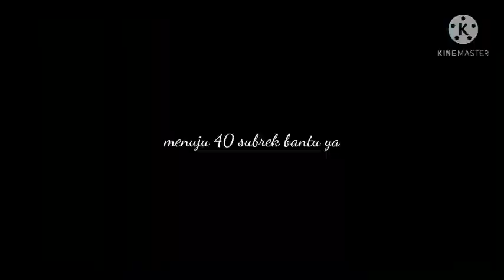menuju 40 subscribe tolong bantu saya ya buat kalian (Free fire) pepengsut indonesia 🇮🇩❤😍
Terima kasih yang udah klik video ini dan nonton sampe habis terimakasih banyak ya yang sudah menonton video ini jangan lupa subrek like syer terima kasih🇮🇩❤

sensitifitas
1:100 semua
2:DPI:411
3:HP:SAMSUNG A11S
RAM/ROM      /3/32/

EDITING
1:KINEMASTER
2:smooth action-cam selomo
3:pixl
4:background eraser
5:vidmate

sosialmedia
1:instagram:@riskiff205
2:facibok     :riski kodrar
3:tik tok        :Riski ff

terima kasih buat kalian yang udah supor aku sampe sekarang terima kasih banya ya atas dukunganya yang udah nonton dan subrek dan lik terima kasih banayk ya semoga kalian bisa kaya saya mungkin lebih jago dari pada saya amin semoga free fire indonesia menjadi proplayer dan semangat bikin konten selalu semangat apapun hujatanya lawan terus pasti kalian bisa sukses selalu buat kalian orang indonesia semoga kalian sehat selalu ya asalammualaikum❤🇮🇩